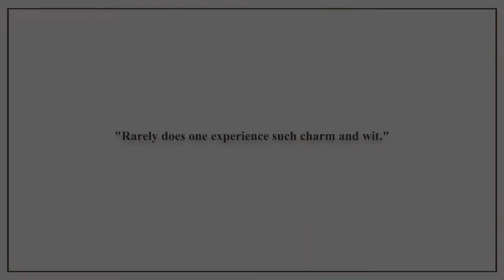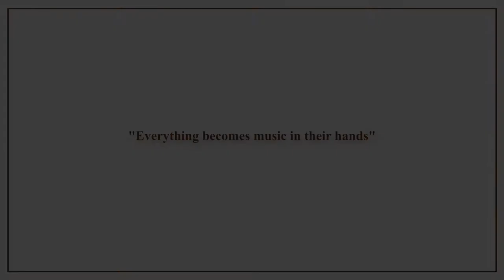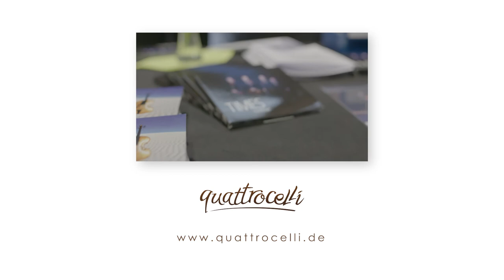quattrocelli cello quartet Trailer 'Times' 2017 English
Official Trailer 2017 for the show "Times" of cello quartet quattrocelli. Members: Lukas Dreyer, Tim Ströble, Matthias Trück, Hartwig Christ.

Live-footage from the cd-presentation on 9/15/2017 in "Festhalle Rutesheim".

Audio mix: Nils Lauterbach
Filmproduction: Christoph Stötzer